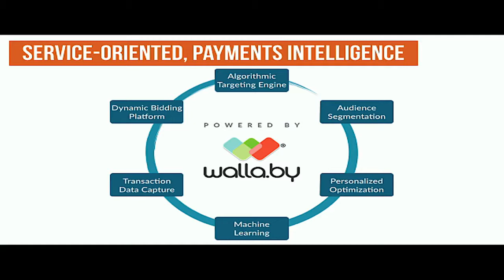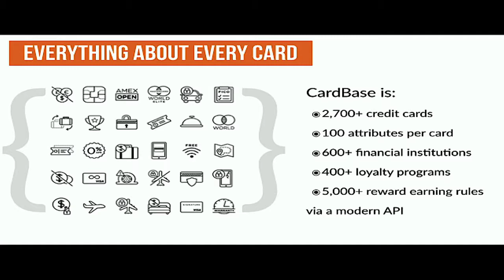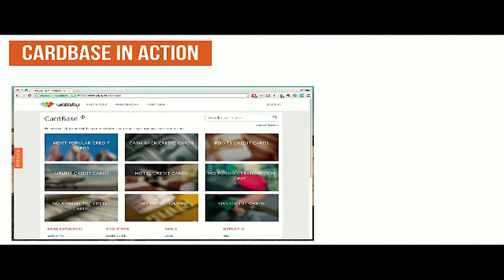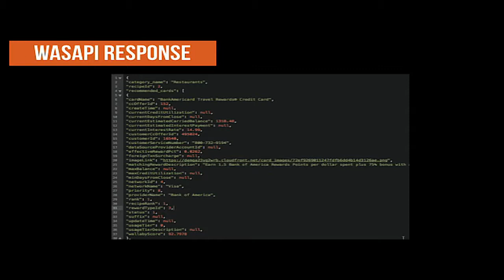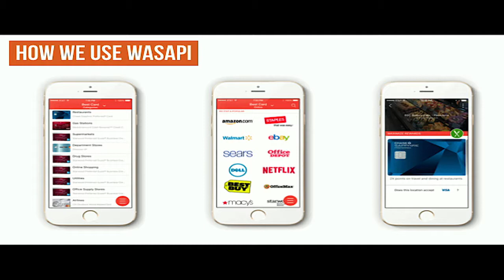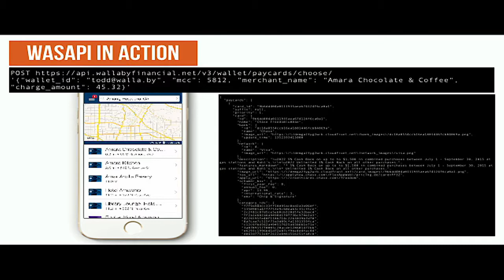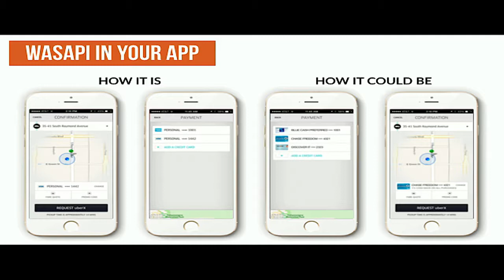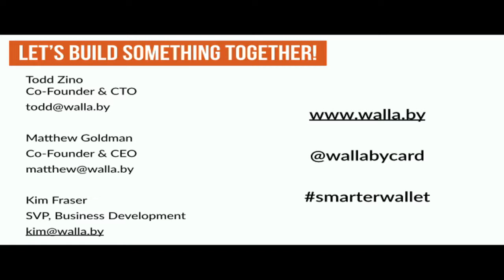FinDEVr SF 2015 / Wallaby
Wallaby  demoed at FinDEVr SF in 2015.

Wallaby Financial helps consumers get the most out of their credit cards by optimizing usage based on individual preferences. Through our products, you can optimize your credit card usage for rewards, credit limit, statement due dates, linked bonuses, and other factors. Wallaby is available for your smartphone, your web browser, and your wearable devices.